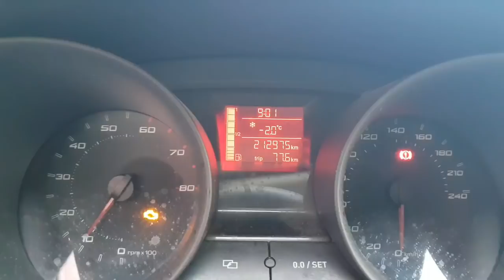Vlog/Ho fatto il tatuaggio alle sopracciglia/menù settimanale